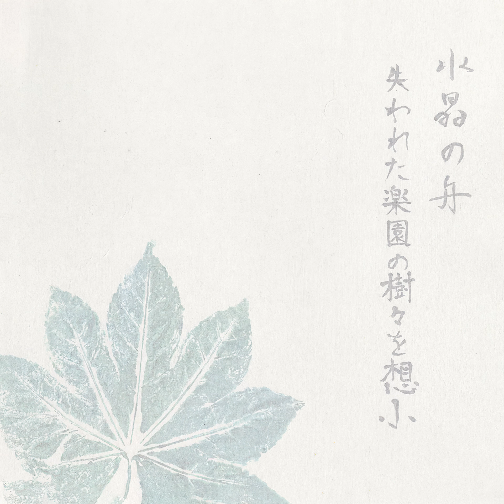Suishou No Fune - The Lost Trees Of Paradise (A-side)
From the album 失われた楽園の樹々を想ふ / The Lost Trees Of Paradise (2019), side A
00:00 - Becoming a flower
08:45 - The lost trees of paradise
15:33 - Yatsude (fatsia japonica)